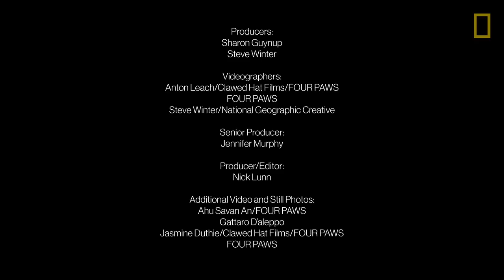See How Syrian Zoo Animals Escaped a War-Ravaged City | National Geographic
Syria plunged into a brutal civil war in 2011. It left many victims, including animals that were abandoned as the fighting intensified. Out of about 300 animals that lived in Magic World zoo—on the outskirts of Aleppo—only 13 remained after six years of war. Four Paws, an international animal welfare group, launched a plan to rescue them from the war zone, take them to Turkey, and then to sanctuaries in Jordan.

Read "How Syrian Zoo Animals Escaped a War-Ravaged City"